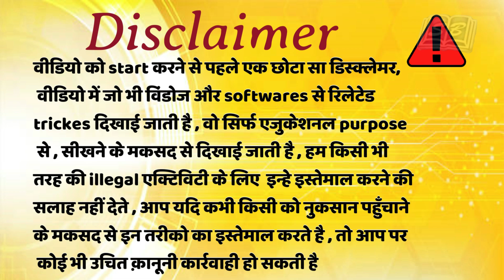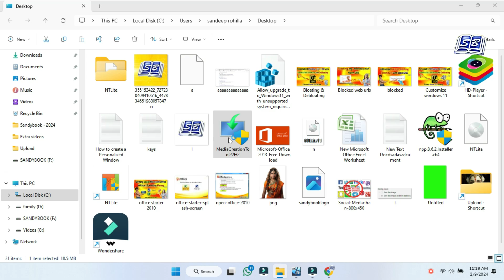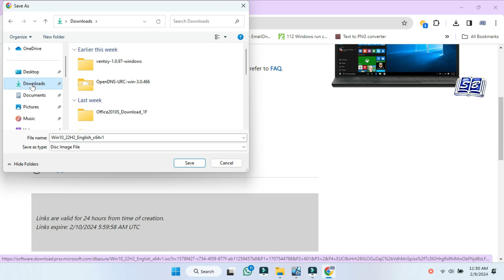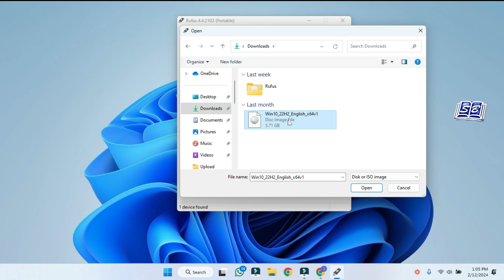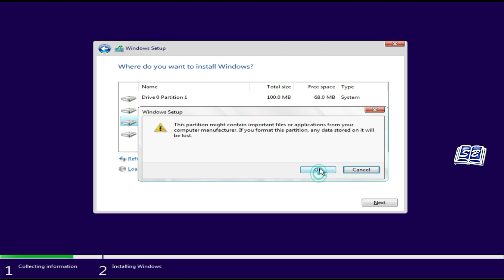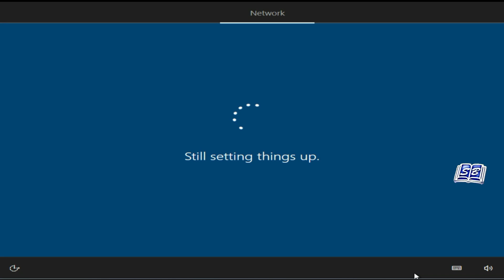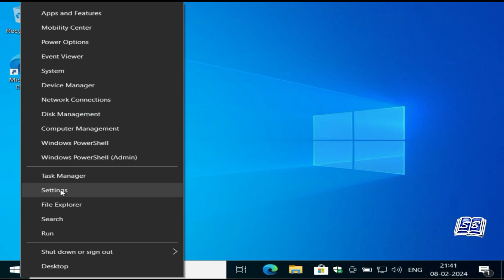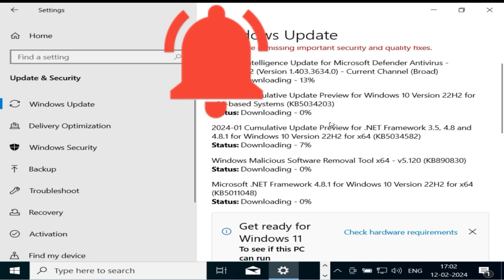Windows 10: Free Download, Installation, and Activation with Microsoft Digital License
"Unlocking Windows 10: Free Download, Installation, and Activation with Microsoft Digital License"

Description:
"Discover the step-by-step guide to downloading, installing, and activating Windows 10 using a Microsoft digital license, absolutely free! In this comprehensive tutorial, we walk you through the entire process, from acquiring the necessary files to seamlessly activating your operating system. Whether you're a seasoned user or a newcomer to the Windows ecosystem, this video provides clear instructions and insights to help you leverage Microsoft's digital license for a hassle-free Windows 10 experience. Don't miss out on this opportunity to unlock the full potential of your device without spending a dime. Watch now and embark on your Windows 10 journey!"

"Your Windows 10 Journey: From Download to Activation—Utilizing the Microsoft Digital License for Free"
"Maximize Savings: Download, Install, and Activate Windows 10 with a Microsoft Digital License for Free"
"Free as Air: Download, Install, and Activate Windows 10 via Microsoft Digital License—Your Easy Guide"
"Zero-Cost Windows 10: How to Secure, Install, and Activate with Microsoft's Digital License"